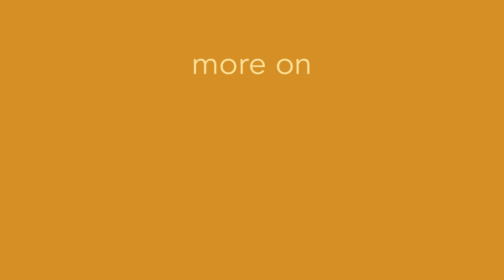Lingoplanet: Brush up your German → Lachkrampf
🇩🇪Lingoplanet.live erklärt dir Deutsch: Grammatik, Vokabular, Aussprache …. Hast du eine Frage? 📩  Schreibe sie in die Kommentare. Wir antworten.
🇬🇧Lingoplanet.live explains German: grammar, vocabulary, pronunciation, … Whatever you want to know: 📩 Drop a message, and we will help you.
🇯🇵Lingoplanet.liveはドイツ語の解説を致します。　文法、単語、発音など。。。質問にお答えします。📩　コメントをお寄せ下さいませ
Fun to watch, easy to understand, remains in mind.
Lingoplanet.live, the German online language school.